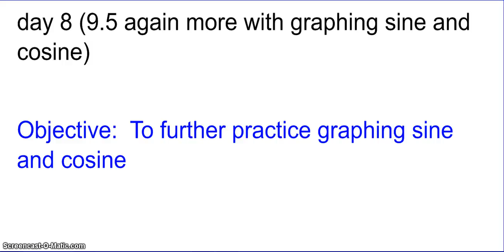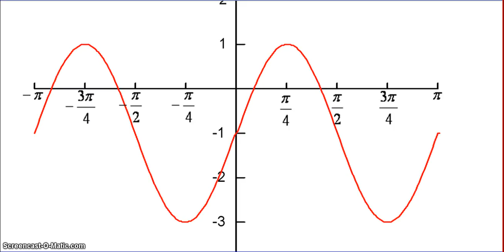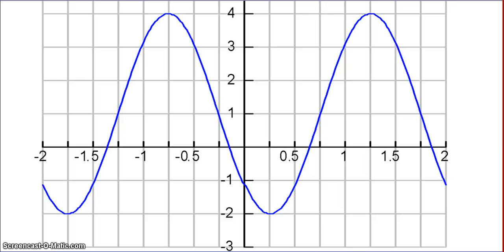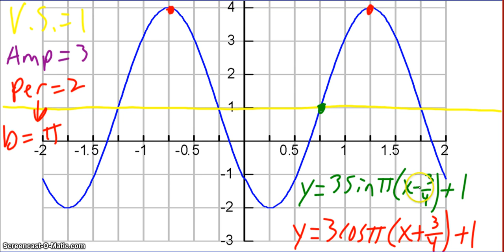Sine and cosine curve practice